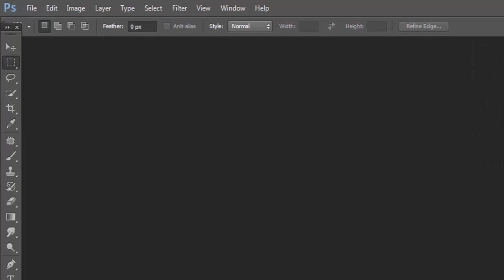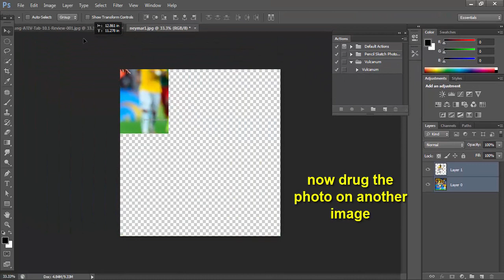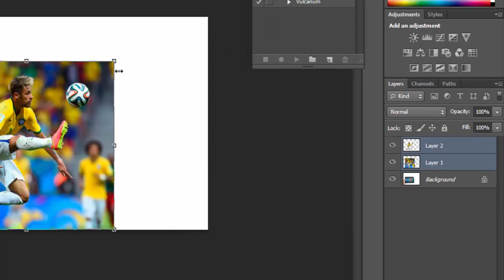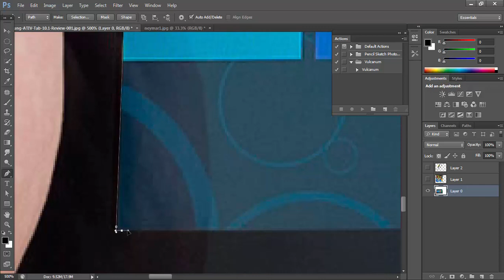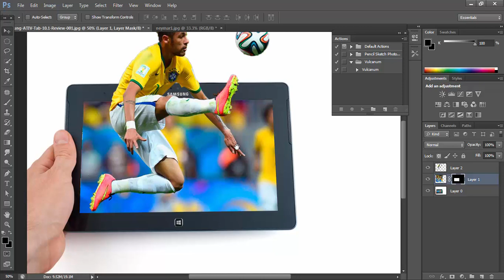3D POP-OUT Effect in PHOTOSHOP | Photoshop Tutorial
3D POP-OUT Effect in PHOTOSHOP | Photoshop Tutorial

This tutorial video about 3D POP-OUT Effect in PHOTOSHOP | Photoshop Tutorial, when you see

the video you can easily done it.

So i hope you learn something form this video and if you have any questions, feel free to

ask me in comments below, till then good bye, take care.